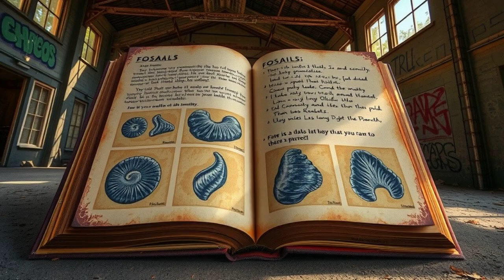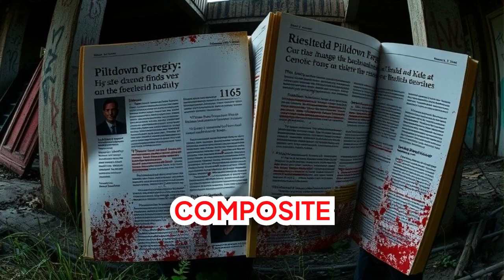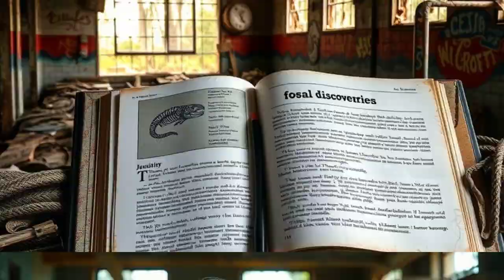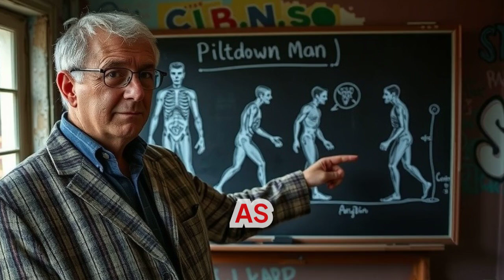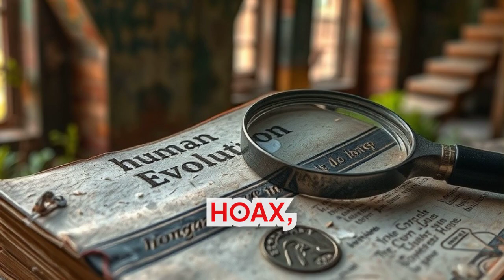Unveiling the Deception: Fossil Manipulation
In this thought-provoking video, we delve into the complex world of fossil manipulation and the ethical dilemmas it presents within the field of paleontology. Join us as we examine the integrity in science and the importance of transparency in research practices. We'll uncover the deceptive practices that have raised concerns about trust in paleontology, highlighting significant issues regarding fossil integrity. Through expert insights and real-world examples, we'll explore the ongoing fossil controversy and discuss how these ethical considerations impact the credibility of scientific findings. Tune in to gain a deeper understanding of the responsibilities held by researchers and the implications of their actions on the future of paleontological studies. Let's unravel the layers of deception and champion the cause for ethical practices in science together.